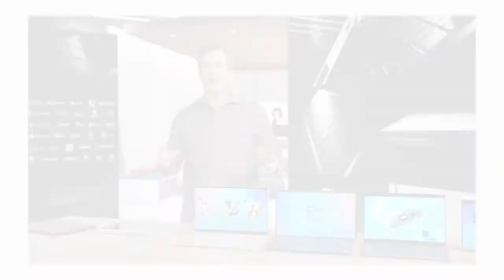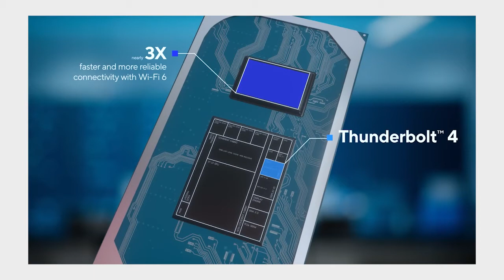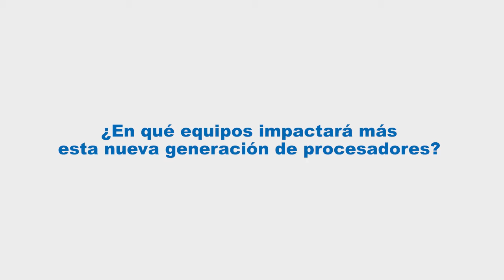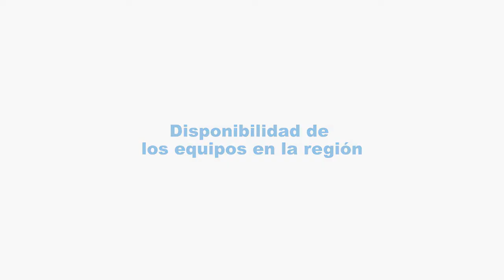Procesadores 11th Gen Intel® Core™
Lucas Martínez Díaz - Channel Sales Director para América Latina